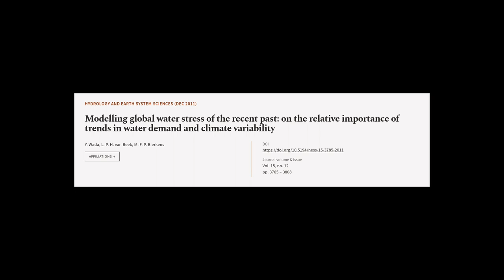Modelling global water stress of the recent past: on the relative importance of trend... | RTCL.TV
### Keywords ###

### Article Attribution ###
Title: Modelling global water stress of the recent past: on the relative importance of trends in water demand and climate variability
Authors: Y. Wada, L. P. H. van Beek ,and M. F. P. Bierkens
Publisher: Copernicus Publications
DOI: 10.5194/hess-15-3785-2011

### Video Timestamps ###
0:00:00 - Summary
0:00:50 - Title
0:00:56 - Tail
0:01:00 - End